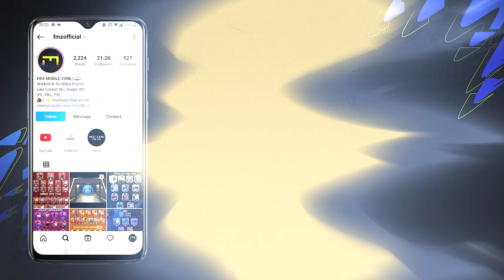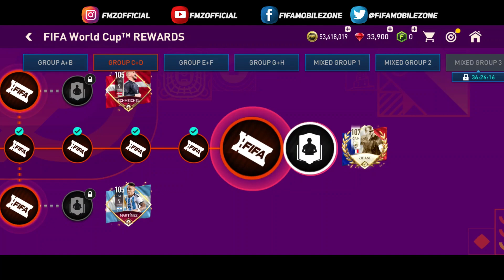Best Brasil World Cup 2022 Pack Opening In The History Of FIFA Mobile 22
Top Brasil Players Pack in fifa mobile
The Greatest Pack Opening In The History Of FIFA Mobile

pack opening fifa mobile
FIFA MOBILE 23 Pack Opening
fifa mobile
fifa mobile credits
pack opening
Biggest World cup event pack opening 100+ Over players